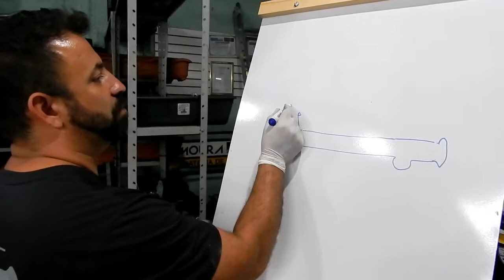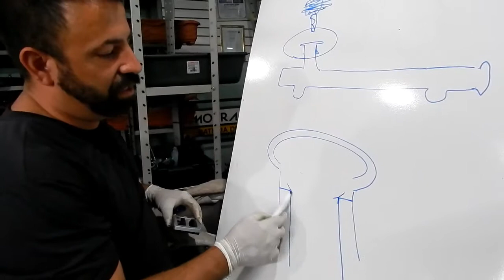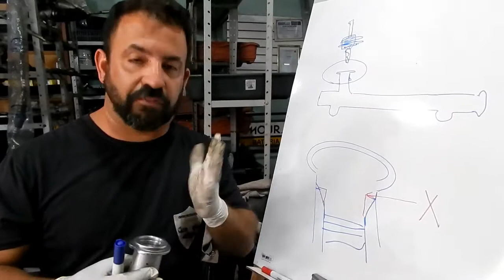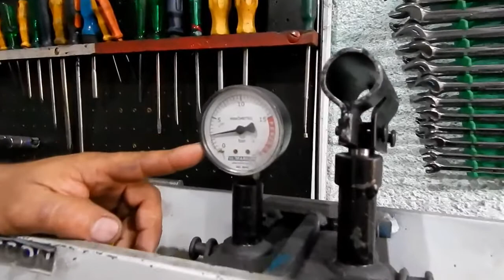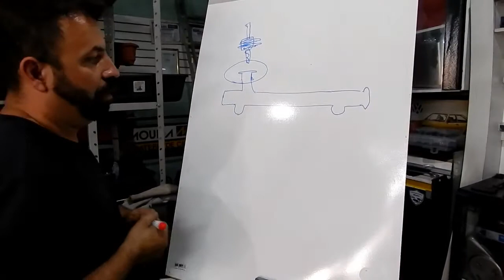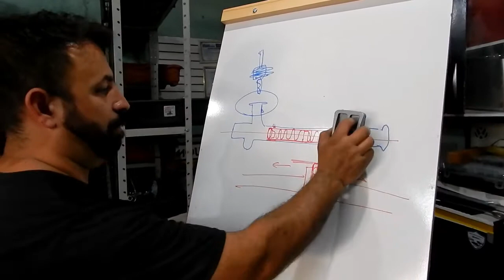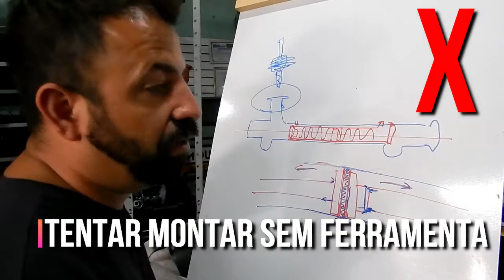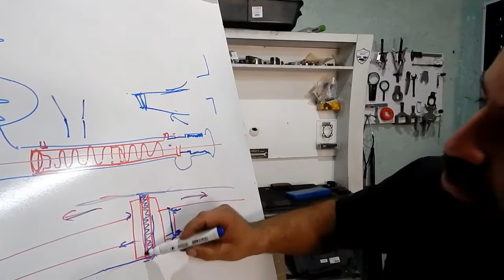Montagem caixa de direcao Ford Fiesta Ecosport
Neste video apresentamos a vocês a o processo de montagem desta caixa muito polêmica entre os reparadores, entenda os detalhes que podem te fazer ter sucesso ou fracasso na manutenção dessa caixa. Confiram.